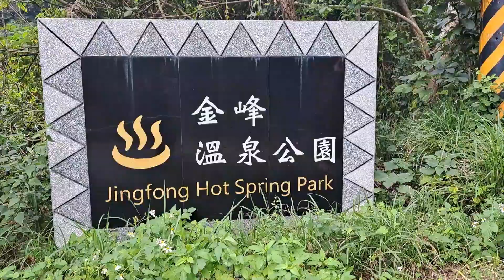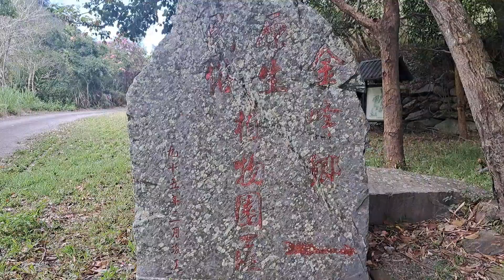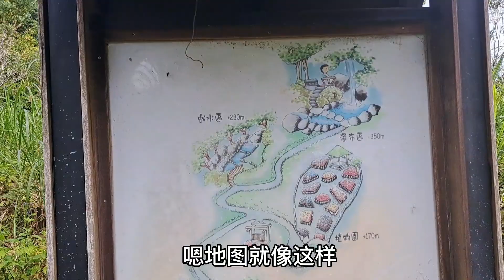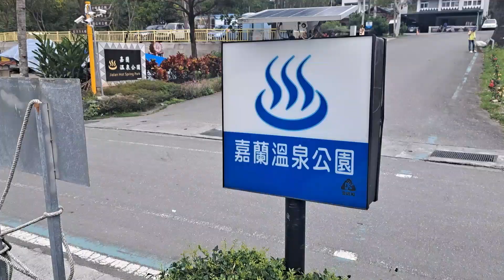台東一日遊瀑布+泡溫泉／超級簡單野外溫泉／兩分鐘抵達（金崙溫泉虹橋）（金峰溫泉）（金峰瀑布）（嘉蘭溫泉公園）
金崙溫泉虹橋